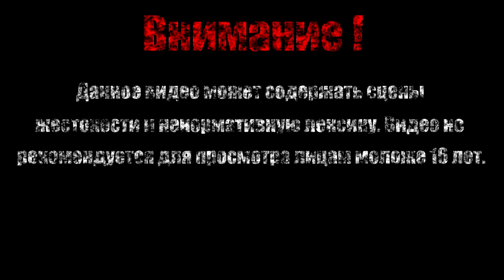ЗОМБАКИ【Far Cry 3: Blood Dragon】#10